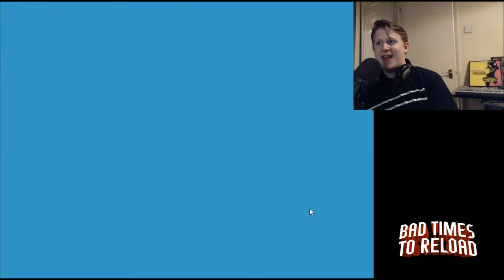Gaming Memories: Alex Kidd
Join Jamie as he takes a look back at one of his earliest gaming memories in Alex Kidd & The Enchanted Castle for the Sega Master System.